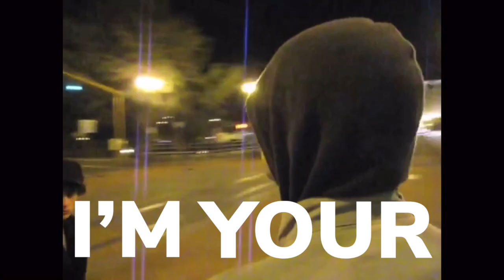Rob Cantor out of context